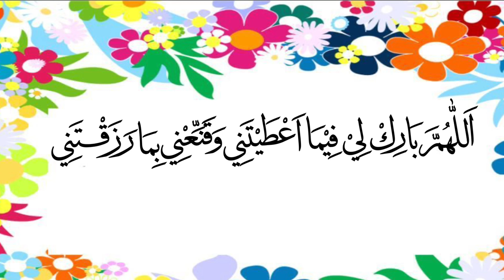Dua # 7 by Shaik Abdul Azeem Umri Madani Hafidhahullah